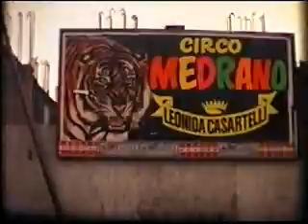Il CIRCO MEDRANO (CASARTELLI) - Taranto 1976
Il Circo Medrano di Leonida Casartelli a Taranto nel 1976. (Questo video rimosso e ricaricato oggi21 agosto 2013, è stato gia visto da 2801 persone). prossima desrizione.